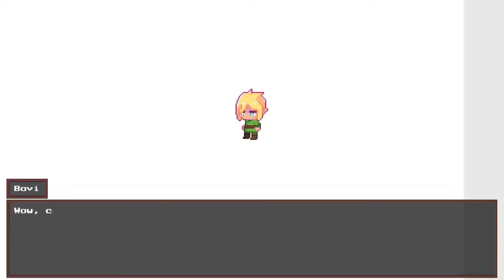ZELDA: DRUNK EDITION | The Legend of Belda Gameplay (No Commentary)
Will the hero of the prophecy help the village?

More new games coming soon!